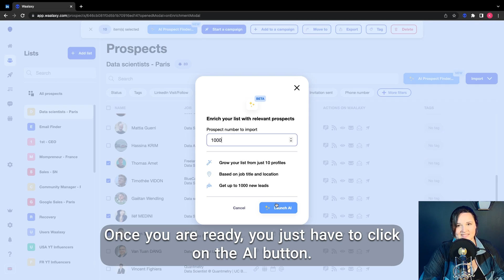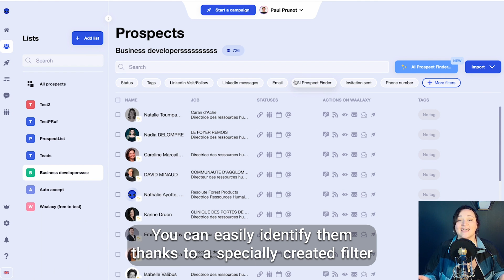Find prospects thanks to Waalaxy's Artificial Intelligence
Waalaxy releases its newest feature: the AI Prospect Finder. Thanks to Waalaxy's artificial intelligence, find your qualified leads in no time! 🔥

The way it works is more than simple:
- Select at least 10 prospects.
- Choose up to 1000 leads to find.
- The AI searches for prospects similar to those selected.

These leads are automatically imported into your Waalaxy list. 😍

So, what are you waiting for to beta test? 🚀

00:00 Introduction
00:13 Origins of the feature
01:04 AI Prospect Finder
01:41 Free beta of the feature
01:55 Future features planned
02:14 Demo of the AI Prospect Finder
02:51 The accuracy of AI
03:13 Finding prospects in Waalaxy
03:24 Possible actions on AI leads
03:37 Paid version of AI